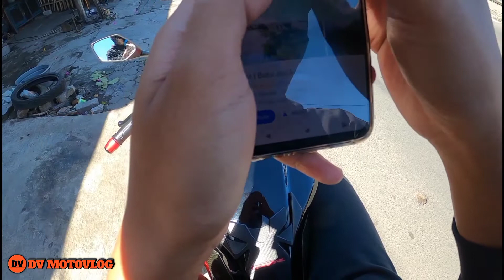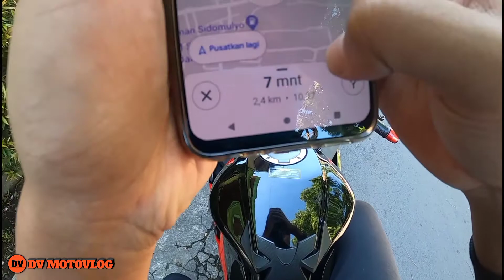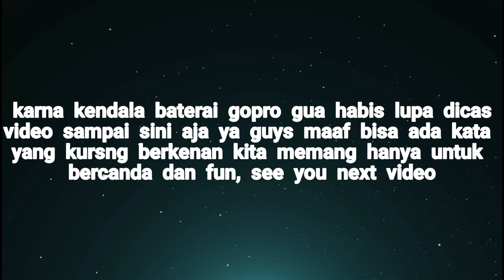After sunmori ride bareng putri,brohasbi dan wildmotovlog||jalan pada ditutup!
Hallo hai hai hai semua
Kali ini aku lagi riding habis sunmori bareng trio santuy dan putri dan banyak jalan yang ditutup nih simak dan jangan lupa
Share dan
Biar aku makin semangat bikin video dan upload setiap harinya
Selamat menonton

Buat kalian yang mau join grub sunmori bareng trio santuy bisa klik link ini ya

Buat kalian yang mau cari helm fullface second berkualitas, poles, coating, cuci helm
Dan yang cari aksesoris kuping kucing bisa cek ig samudra helmet malang atau dm ig aku yang dvmotovlog
Karna masih ada kendala akunnya hilang guys